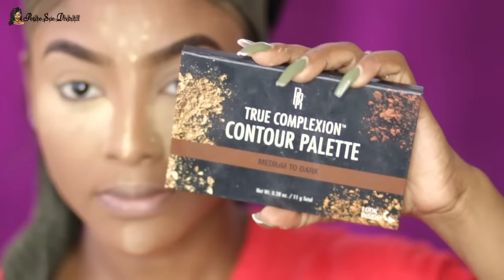GRWM | HAIR & MAKEUP + Cardi B Mashup! | PETITE-SUE DIVINITII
Products Used:

EYES

Black Radiance Contour Palette
KOKO Luxury Mink Lashes (NYC)
Black Radiance Mascara

Face
Fenty Beauty Primer
Laura Mercier Translucent Powder
Sistar Cosmetics Concealer (Tan)
Sacha Buttercup Powder
Milani Pressed Powder (Warm #109)
Milani Make it Last Setting Spray
Artist Couture Illuminator (Conceited)

Lips
Gaelle Liquid Lipstick (Browning)

Hair Type Both Brazilian Virgin
Hair Color Natural Color
Hair length 20'' (18'' Frontal&20'' weaves)
Wig Density 180%
Hair Texture  Milan Curl
Cap size Medium
Cap Construction  360 Lace Wig Cap

EC Makeup Bar Tropical Plaza
Maxie's Portmore
Shop Annibelleza (Half way tree plaza)
York Pharmacy
Monarch Pharmacy Barbican
Fontana (Mobay, Ochi, Kgn & Mandeville)

Outfit Details
Top from Dollskill.com
Pants from Fashion Village in Kingston, JA
Bag from Charmingcharlie.com

They offer island wide delivery.
They are also currently available at Fontana pharmacy, Kingston, Ocho Rios and Montego Bay.

* They offer shipping to the US for a flat rate of  $6.00 USD

*Each matte lipstick costs $14.99 USD or roughly $1800.00 JMD.

*You can follow on Instagram @gaellecosmetics and on Facebook at Gaelle Cosmetics.

Lipstick Used Gaelle Liquid Lipstick (Browning)

Gaelle Cosmetics can also be found in the following locations

1. Drip- Cardi B ft. Migos
2. Ring- Cardi B ft. Kehlani
3. I Do - Cardi B ft. SZA
4. Bartier Cardi- Cardi B ft. 21 Savage
5. Best Life- Cardi B ft. Chance
6. Get Up 10 - Cardi B
7. Money Bag- Cardi B
8. Bodak Yellow- Cardi  B
9.She Bad- Cardi B ft. YG

| $21/Month with new sign up (4-5 products worth $100 each)

About PETITE-SUE DIVINITII:
Welcome to PETITE-SUE DIVINITII official YouTube Channel! I focus on makeup, hair & fashion videos. I believe in the products that I feature on my channel and I hope to bring you the best makeup tutorials/ get ready with me(s), fashion try-on hauls/ lookbooks/OOTD(s), and hair/product reviews . I hope you enjoy my videos and always be sure to leave a comment and like so I can know your thoughts and what else your interested in seeing here on my channel.